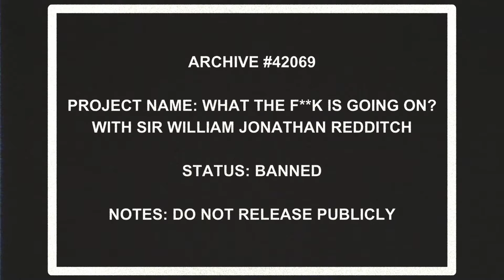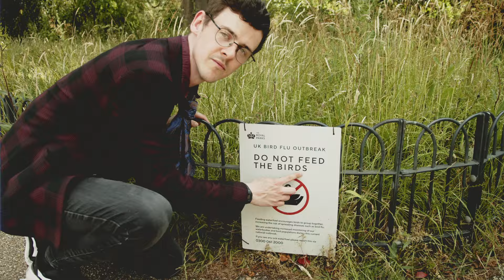The Most Pointless TV Show Ever Created (Is Still Being Funded)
The lost TV episode of Sir William Jonathan Redditch, the presenter banned from the BBC for incidents we are not legally allowed to speak about. Here is his history of Duckingshire, a very real place that very much does exist. For real.